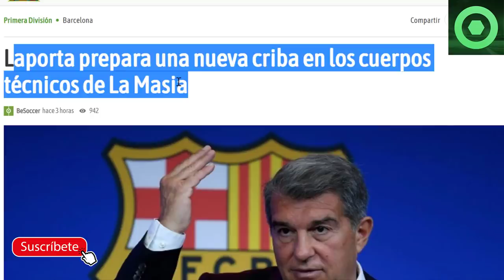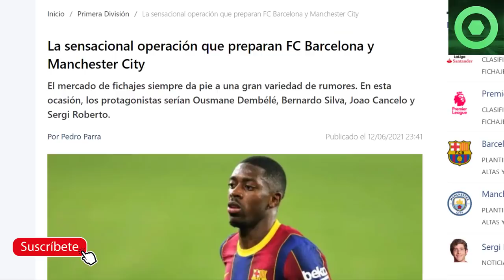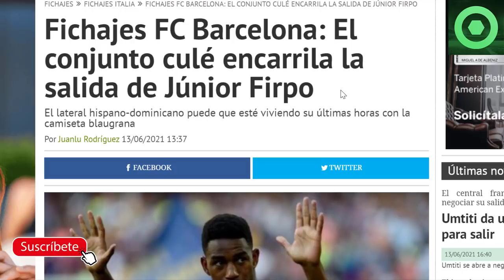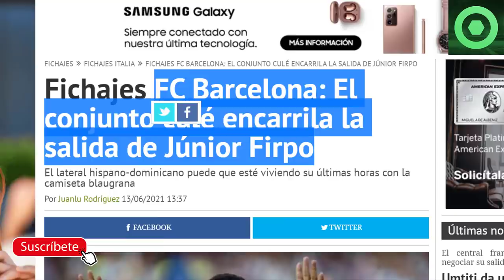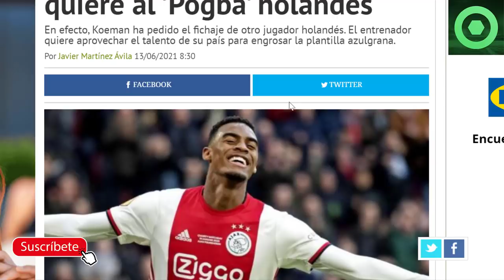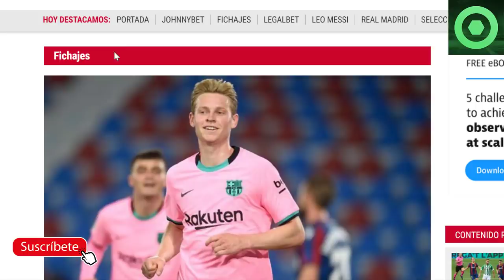🟥SUPER INTERCAMBIO BARÇA MANCHESTER CITY 🟥A PUNTO de IRSE JUGADOR del BARÇA 🔴 FICHAJES, SALIDAS...🔴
Fuentes:
fcbarcelonanoticias
fichajes net
fichajes com
besoccer